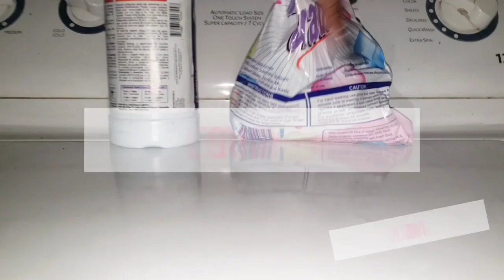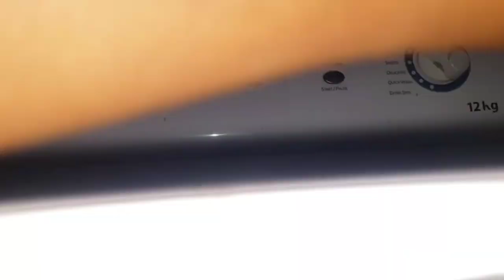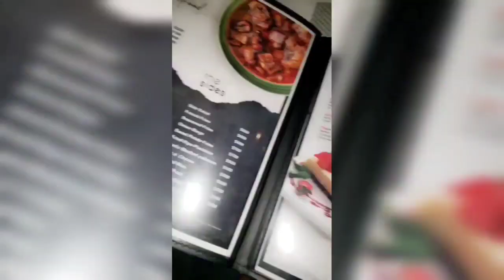9am Productive day in my life/clean w me, laundry,being that girl(nails, diy wig ,dinner night,club)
Whatsup you guys, This is a realistic day in my life.

Enjoy watching me🌞
Starting my day, doing my laundry, making breakfast, installing my wig, a little cleaning,  going out..dinner night and the club.

Watch till the end of my day🌚

Credits to music in vid to:

Musician: @iksonmusic

Musician: Jeff Kaale

Appreciate all of this, thank you for joining me on my journey😃❤